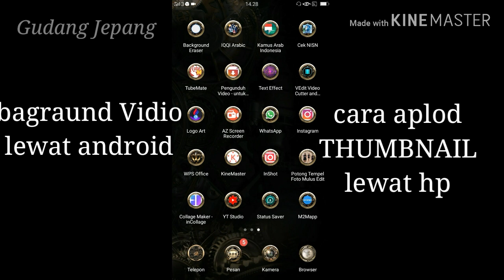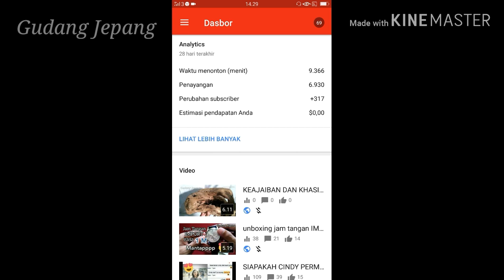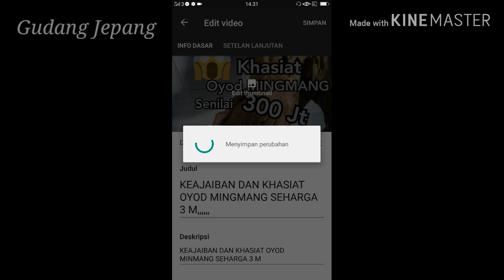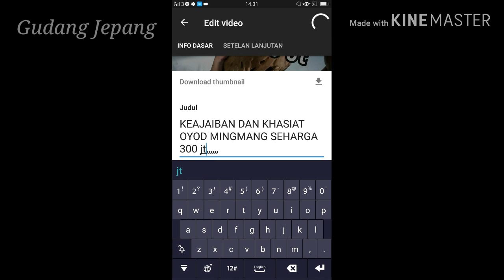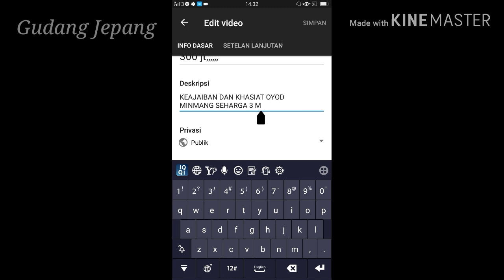cara simple SETING THUMBNAIL melalui hp android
cara simple SETING THUMBNAIL melalui hp android, gx butu LAPTOP lagi untuk aplod THUMBNAIL, ATAU ganti THUMBNAIL,,,